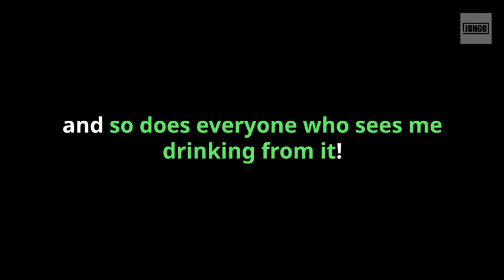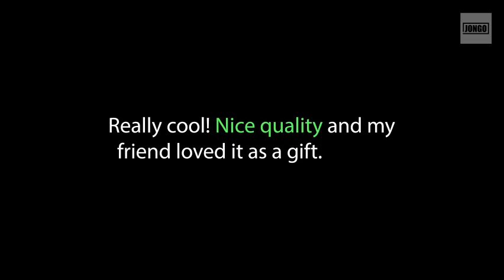308 Real Bullet hand blown Whiskey Glasses Review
308 Real Bullet hand blown Whiskey Glass

.308 Real Bullet hand-blown Whiskey Glass Set of 4

The Shot Glass that continues to defy all odds…but we didn’t stop there. Monkey Trading has taken “Bulletproof” to a new level and we are proud to bring you the world’s most epic whiskey glass… Lucky Shot USA’s .308 Bullet Whiskey Glass! Made from handblown glass and embedded with a REAL .308 caliber bullet, this whiskey glass accommodates a generous 8.5 oz pour; making it the only whiskey glass you will ever need. A whiskey glass made for the real whiskey drinker… because a real whiskey drinker never shoots their whiskey, we drink our whiskey. Savor the quality of your whiskey with Lucky Shot USA’s .308 Bulletproof Whiskey Glass. Feel bulletproof when you’re throwing back 100 proof. Bottoms up! This product resembles live ammunition; therefore, bringing our products where live ammunition may not be permitted (i.e. schools, airports, government/federal buildings, etc.) is not recommended. Lucky Shot is a registered trademark of 2 Monkey Trading, LLC. This listing and its products, descriptions, images and trade names are the intellectual property of 2 Monkey Trading, LLC and may not be utilized (by others) individually or as a listing unless authorized in writing from 2 Monkey Trading, LLC.
Hand-blown Shot Glass embedded with a Real .308 Bullet right here in the USA!
The Ultimate Gift idea for almost any occasion. Say Congratulations, Thank You, Happy birthday, Happy Retirement, and Happy Father’s Day by giving Them The Gifts They really want!
Top Brand items as recently featured on TV Programs like Fox Firepower, Fox and Friends, and more!
100% authentic, including the bullets! Shot glasses are hand-blown, making each one unique.
Shot Glasses do not contain gunpowder or lead residue, making them 100% safe for use.